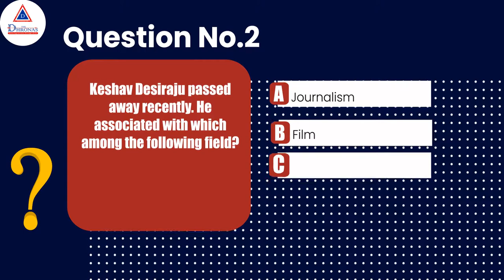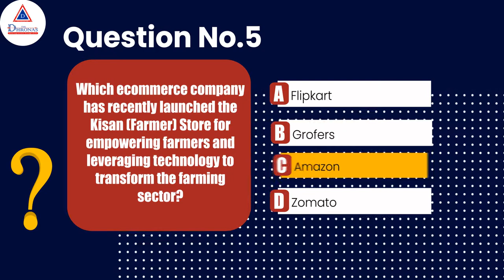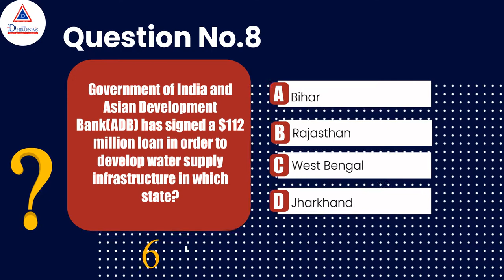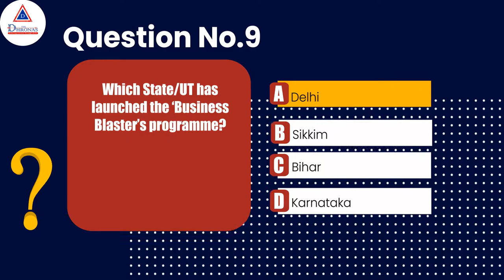Current Affairs Quiz 12/09/2021 | WBCS SBI IBPS SSC | THE DHRONAS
🎯 THE DHRONAS HAS LAUNCHED THE BIGGEST MOCK TEST  SERIES FOR "WEST BENGAL POLICE SI /KOLKATA POLICE SI /WBP CONSTABLE / EXCISE MAIN" EVER IN NEW MOBILE APP AND WEBSITE
✅️130+ CHAPTER TESTS
✅️50+ SECTIONAL TEST
✅️10 PREVIOUS PAPER
✅️LANGUAGE - BENGALI & ENGLISH
👉PERFORM THE FREE TEST NOW

😃INTRODUCTORY OFFER

2️⃣GET SSC GD COMPLETE MOCK TEST SERIES FREE WITH THIS PACK